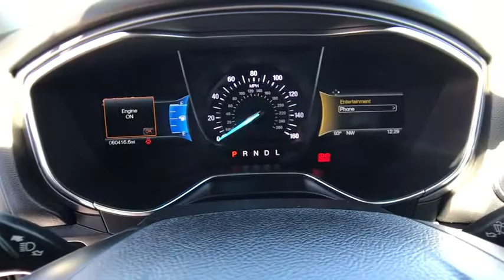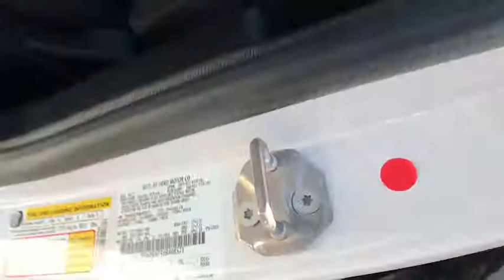2017 FORD FUSION SE FWD Redding, Eureka, Red Bluff, Northern California, Sacramento, CA 130010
OXFORD WHITE Used 2017 FORD FUSION SE FWD available in Redding, California at Crown Motors Redding. Servicing the Eureka, Red Bluff, Northern California, Sacramento, CA area.
2017 FORD FUSION SE FWD  - Stock#: 130010 - VIN#: 3FA6P0H79HR408571